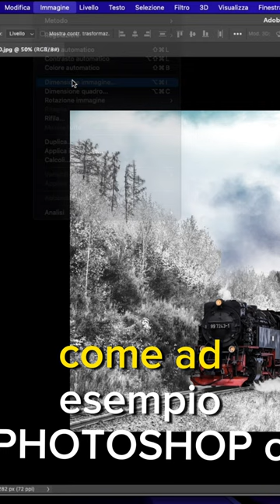RIDIMENSIONIAMO (per bene) le IMMAGINI 💪